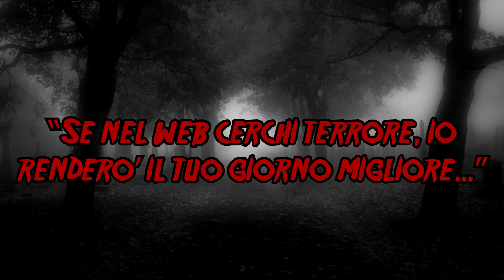Paura primordiale - Creepypasta [ITA]